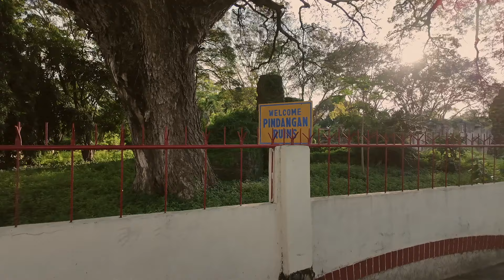Unang gala ni Indiano kasama ang pamilya sa Pinas!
We are Faye and Sumeet a Filipino-Indian couple. In this channel, we share our lifestyle, daily vlogs, and experiences in different countries and cultures.

~UNANG ARAW KASAMA ANG MGA INDIAN IN-LAWS KO SA IISANG BAHAY.. BUHAY MAY ASAWA SA PUNJAB INDIA.. ❤️

VIDEO EDITOR:
iMovie

CAMERA:
DJI Pocket 3 & iPhone 13 Pro Max

Faye & Sumeet